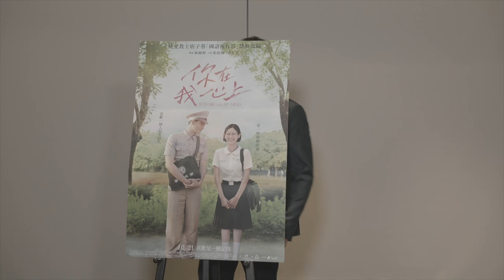GD粉絲們是怎麼堅持下來的？/LE SSERAFIM女粉變很多的理由？/台灣電影《你在我心上》即將上映｜DenQ